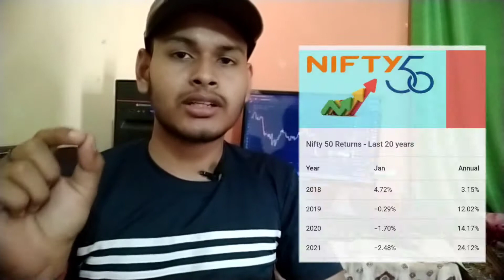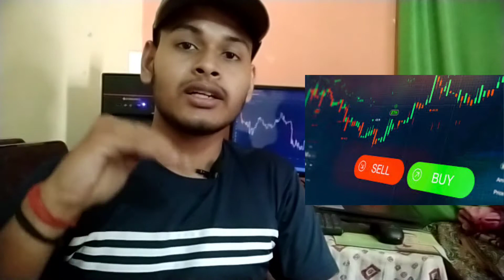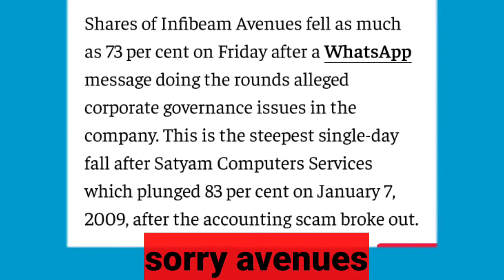Dark Side Of Stock Market | Stock Market Scam | Dark Side Of Trading | Stock Market Manipulation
Dark Side Of Stock Market | Stock Market Scam | Dark Side Of Trading | Stock Market Manipulation works? | Insider Trading

1. The dark side of stock market
2. What is trading for beginners
3. What is trading in stock market
4. The reality of stock
5. How stock market manipulation work
6. What is insider trading
7. What is insider trading in hindi
8. Stock market myths
9. Stock price pump & dump
10. Indian stock market
11. Truths of Stock market